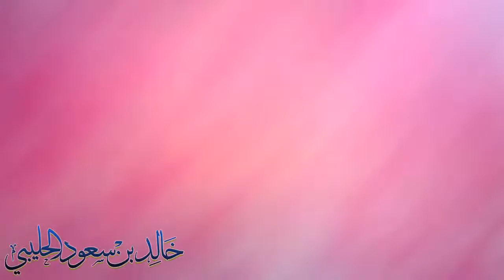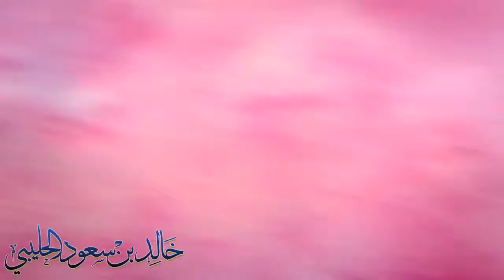خلايا الكبد - الباحث خالد سعود لحليبي